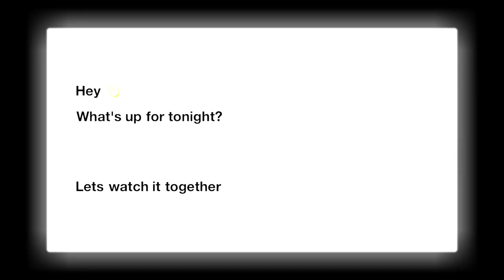Sandra Bullock & Kelly Clarkson Lose It During Interview | Season 3 Fan Favorite Moment | REACTION!!